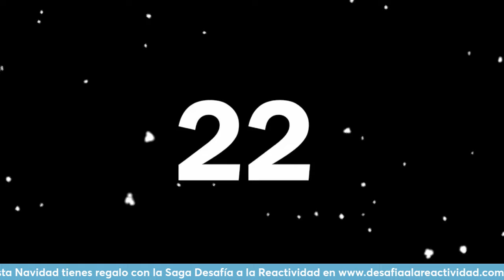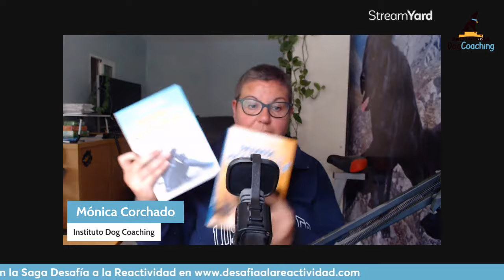¡Navidad y perros! Peligros y aspectos a tener en cuenta